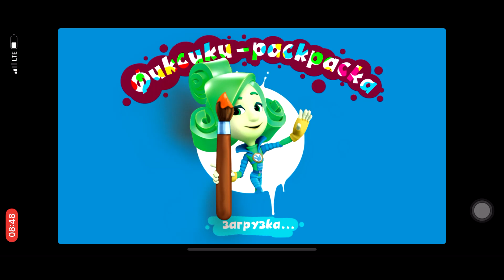How to color Dedus correctly? / Как правильно раскрасить Дедуса?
Hello Friends,
Welcome To Our You tube channel Drawing Art.

Привет друзья,
Добро пожаловать в наш канал You tube Drawing Art.